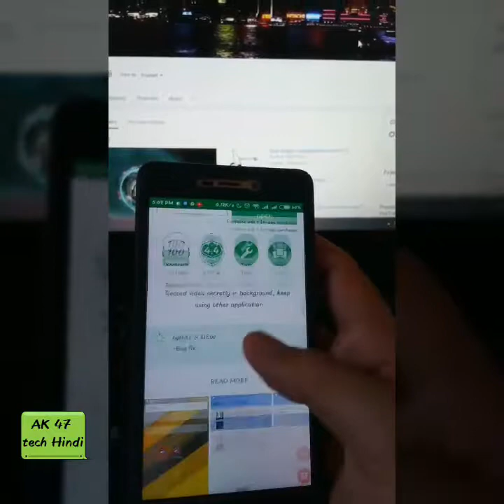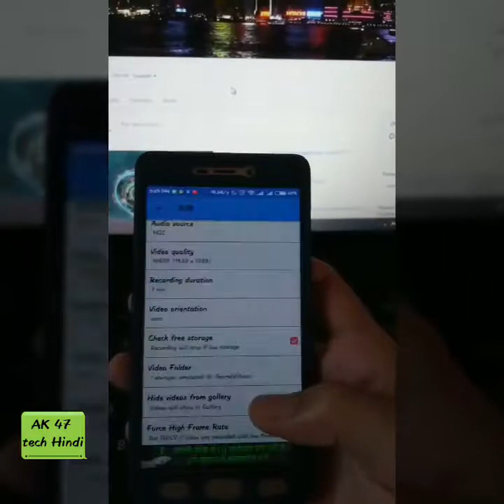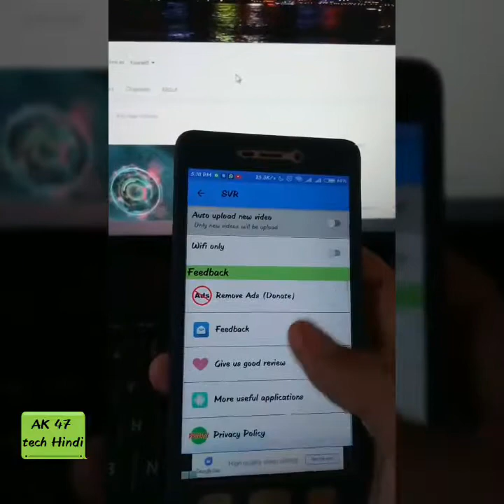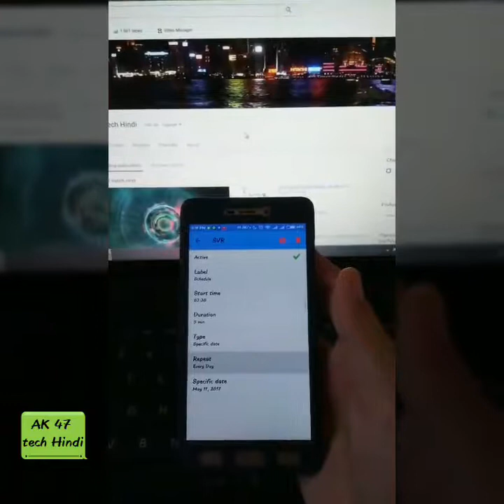How To Record Video Secretly With Your Android Phone?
Hello, Dosto is video me aap dekh sakte hoo, kese apne Android phone se video secretly record kar sakte hooo, bhot hi aasan Saa tarika hai.

Chalo dekho Yaarooo!!!

Jai Hind 🇮🇳